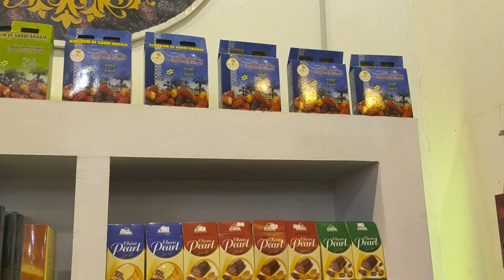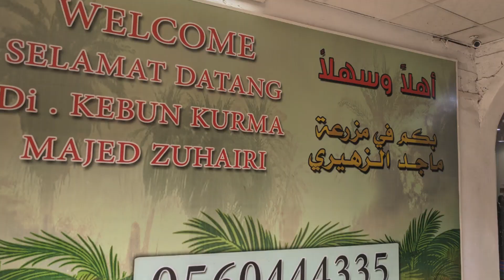MAJED DATES ORCHARD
Shopping experience at Majed Zuhairi Dates Orchard, Al Ihn, Medina on 21 December 2019 with Fadlim Travel & Tours